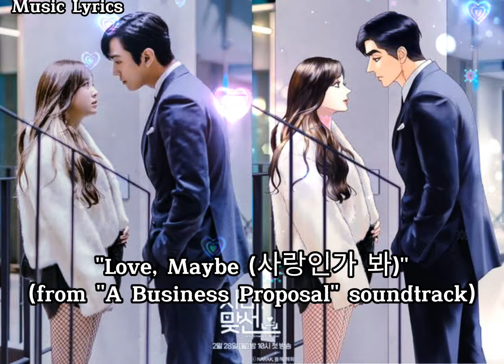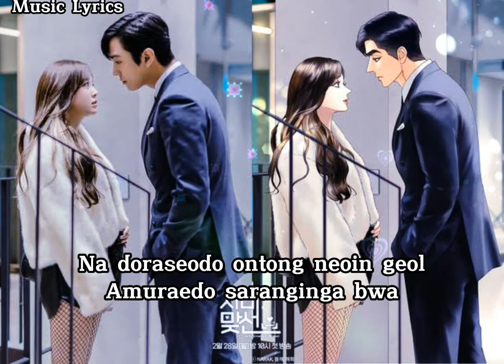"Love, Maybe (사랑인가 봐)" (from "A Business Proposal" soundtrack) Lyrics